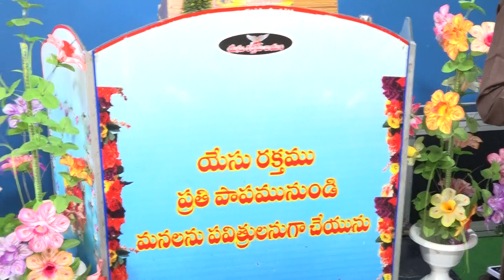ఎన్నో ఎన్నో మేలులు song ||bro raveendra